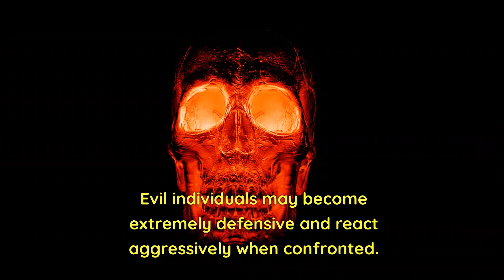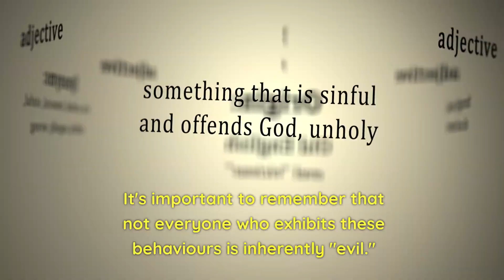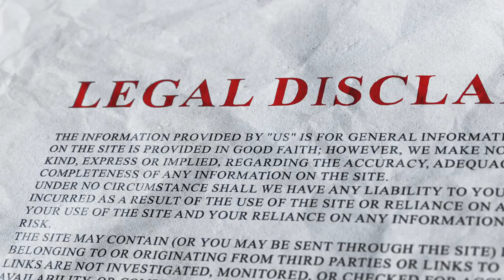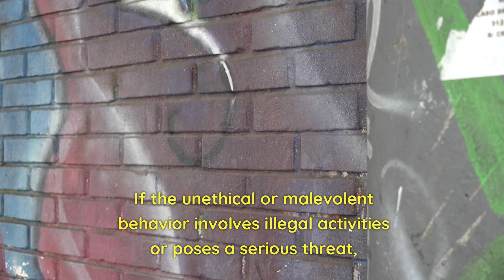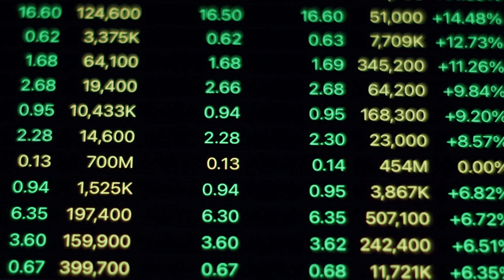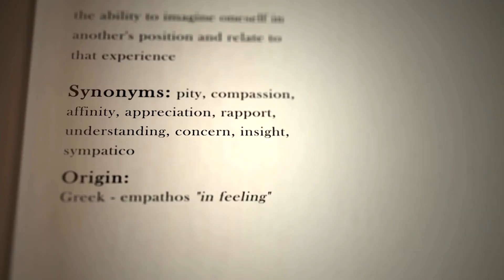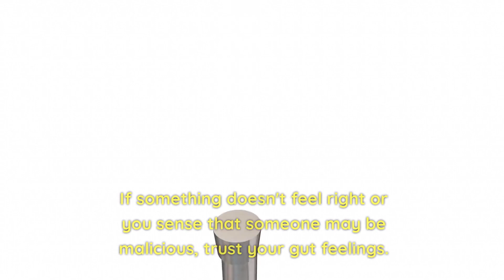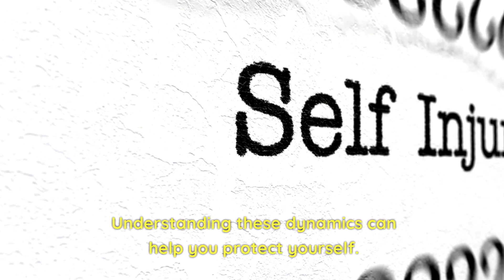What Evil People Do When They Get Exposed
When someone you know is behaving in an unethical or malevolent manner, it can be unsettling.

 In this video, we delve into things that individuals with malicious intent might do when they are aware that you have recognized their behavior:

What one should do if they suspect someone is behaving in an unethical or malevolent manner.

How can an individual protect themselves from malicious individuals?

What are the signs of malicious behaviour that should be recognized?